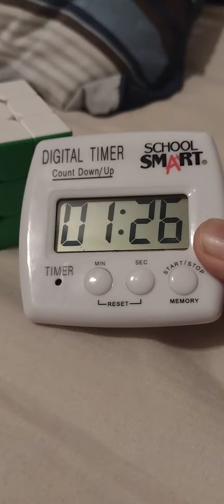Slow but improving